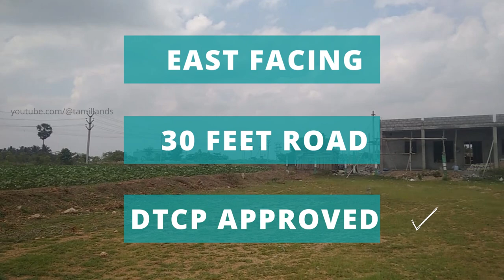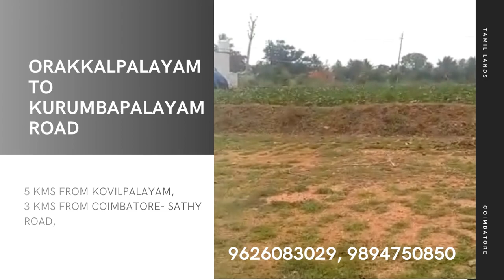₹3,75,000 per cent | Land for sale in Coimbatore | Kovilpalayam - Kunnathur| 9626083029, 9894750850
Resale Plot for sale,
5kms from Kovilpalayam,
3kms from Coimbatore - Sathy Road,
1688 Sq. Feet land,
₹3.75 lakhs per cent

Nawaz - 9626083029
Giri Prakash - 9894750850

In this video, we will take you on a cinematic tour of Coimbatore city and the lands for sale in Coimbatore by Metro City Developers.

All photos and videos remain the property of respected owners. If any owner wants to remove or like to discuss the photo/video featured on our channel then please just Comment us, mail, or DM us, and we will remove the video within 24 hours.

SPECIAL THANX TO: All the Original Creator who has worked hard in shooting fantastic clips.

ABOUT CHANNEL.
This channel does not make videos for commercial purposes only. The main Motive of the Tamil Lands YouTube channel is related to guiding to buy land.